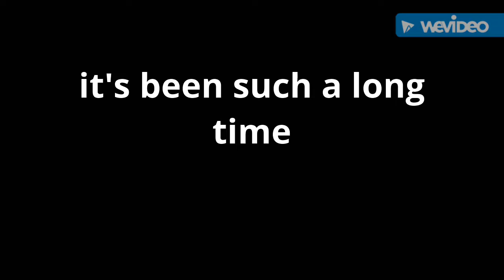it's been such a long time! (update)